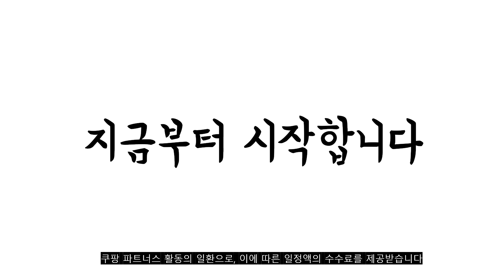2022년 가장인기있는 습기제거제 추천 판매순위 TOP10 가성비 평점 후기 비교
❤️❤️❤️2022년 가장인기있는 습기제거제 추천 판매순위 TOP10❤️❤️❤️
1위. 홈플래닛 습기제거제, 525ml, 24개 [18,590원]

2위. 홈플래닛 습기제거제, 525ml, 18개 [14,990원]

3위. 답이답이다 일반제습제 본품, 520ml, 12개 [10,600원]

4위. 피죤 습기제로 본품, 275g, 18개 [17,330원]

5위. 쨍하고 해뜰집 옷장용 제습제 볼타입, 525ml, 8개입 [9,320원]

6위. 부케가르니 습기제거제 서랍형, 45g, 20개 [11,900원]

7위. 생활공식 초강력 습기제거제, 525ml, 18개 [19,800원]

8위. 부케가르니 습기제거제, 150g, 10개 [11,900원]

9위. 물먹는뽀송 옷장 제습제 옷걸이형 본품, 200g, 10개 [11,200원]

10위. 경기케미칼 중국산 제설용 염화칼슘 제설제 74% 20kg, 1개 [17,500원]